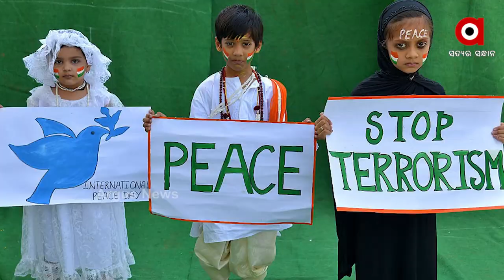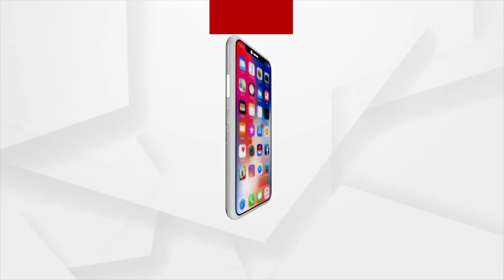ଆଜି ବିଶ୍ବ ଶାନ୍ତି ଦିବସ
ପ୍ରତିବର୍ଷ ୨୧  ସେପ୍ଟେମ୍ବରକୁ ବିଶ୍ବ ଶାନ୍ତି ଦିବସ ଭାବେ ପାଳନ କରାଯାଉଛି । ସାରା ବିଶ୍ବରେ ଶାନ୍ତି, ସୌହାର୍ଦ୍ଧ୍ୟ ଓ ଅହିଂସାର ପ୍ରସାର ପାଇଁ ମିଳିତ ଜାତିସଂଘ ପକ୍ଷରୁ ଏହି ଦିବସ ପାଳନ କରାଯାଉଛି । ୧୯୮୧ ରେ ଜାତିସଂଘ ବିଶ୍ବ ଶାନ୍ତି ଦିବସ ପାଳନ ନେଇ ଘୋଷଣା କରିଥିଲା । ପ୍ରଥମ ଥର ପାଇଁ ୧୯୮୨ ରେ ବିଶ୍ବ ଶାନ୍ତି ଦିବସ ପାଳନ କରାଯାଇଥିଲା ।